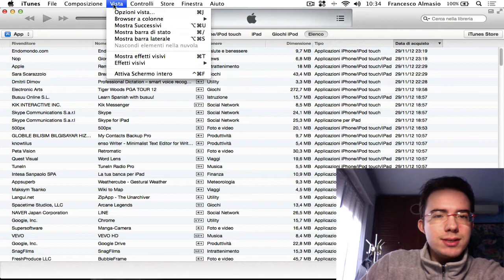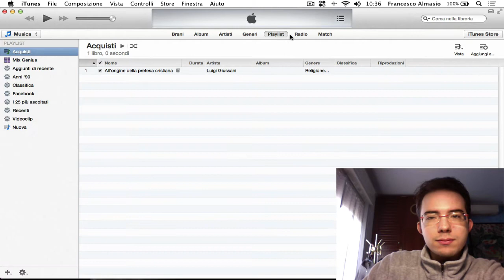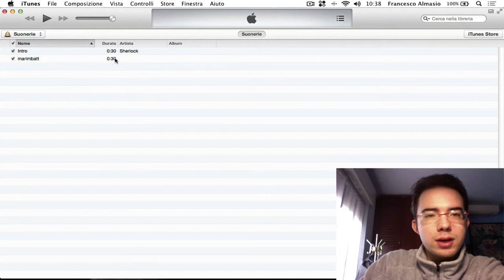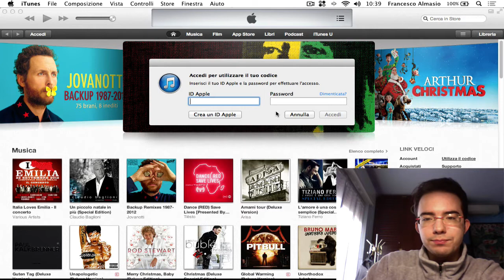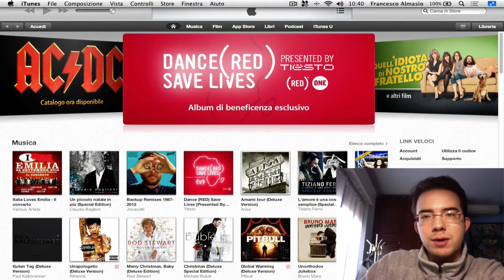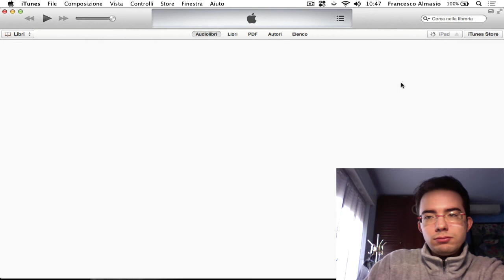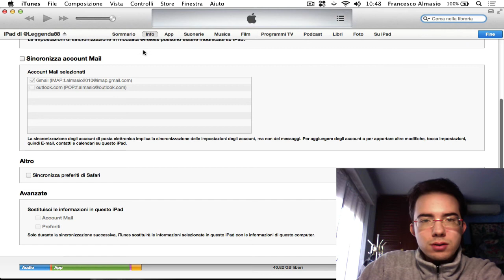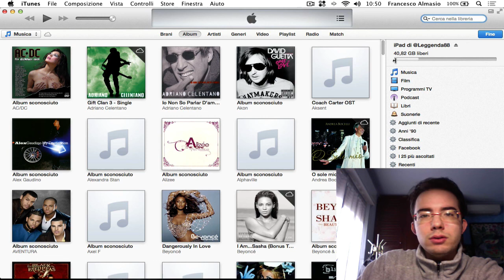iTunes 11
If you want to see a specific video, just ask in comments down below :) Recensione della nuova versione di iTunes 11.